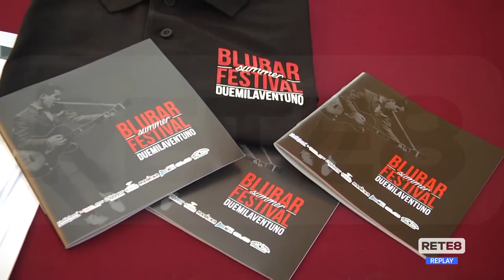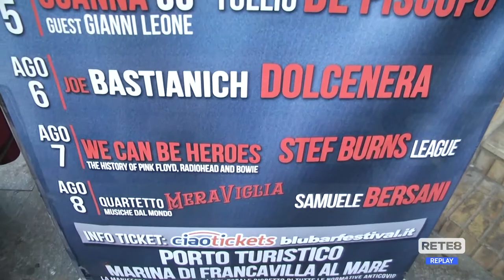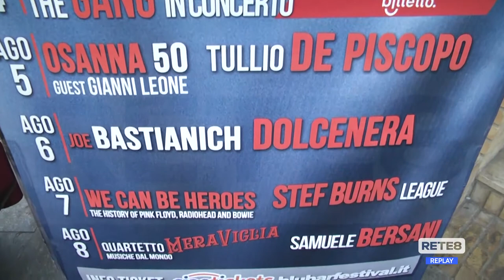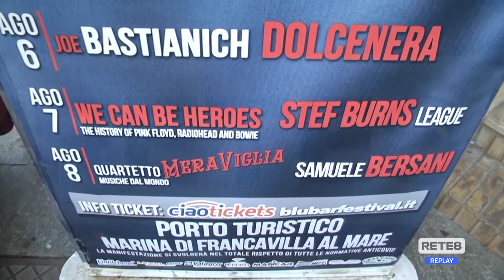Francavilla al Mare - Presentato il cartellone del Blubar festival